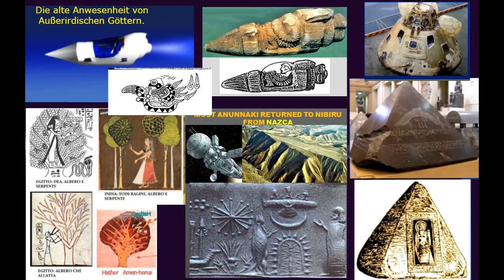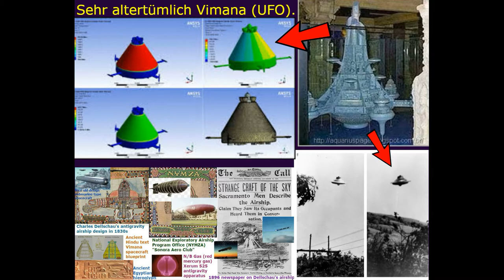Los extraterrestres son los antiguos Ángeles de Dios Padre (Dios védico). OVNI en los Vedas.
Los carros de los dioses (Ovnis) se representan en todo el mundo. Extraterrestres y Ángeles. Dioses alienígenas védicos. Extraterrestres y Ángeles. Los símbolos del cristianismo son antiguos símbolos paganos. Dioses Alienígenas. OVNI y religión. Extraterrestres y religión. El Halo es el símbolo de la civilización extraterrestre. OVNI y cristianismo. ...El cristianismo es sobre Ovnis.
El símbolo Pescado es un símbolo pagano
El Patriarca Cirilo o.
La iglesia Ortodoxa equiparó a los extraterrestres con los demonios y lo hizo en vano. OVNI en la Biblia. Dioses Extraterrestres. Los extraterrestres son los antiguos Ángeles del Dios Padre (Dios védico)

OVNI y eslavo (ortodoxia védica). Los Nlonautas Son Dioses.

Ovnis y ortodoxia eslava. La estrella Ishtar es un símbolo de la civilización extraterrestre. OVNI y religión. .……. ……...………...Carros De Los Dioses. OVNI y la iglesia. La visión de Ezequiel es un OVNI. Ezequiel vio el aterrizaje de la nave espacial. Deidades Extraterrestres. OVNI en la Biblia. OVNI y cristianismo. OVNI y ortodoxia. OVNI y la iglesia. OVNI y religión. Extraterrestres y Ángeles, y el Vaticano. Los extraterrestres y el cristianismo. Los Extraterrestres Son Los Ángeles De Dios. OVNI en la religión y las religiones del mundo. OVNI y el Vaticano. Los Extraterrestres Son Dioses Antiguos. Jesucristo es un Dios alienígena. Los extraterrestres no son demonios, ni demonios, ni Ángeles caídos, sino dioses antiguos. Deidades alienígenas en las religiones del mundo antiguo. Jesús ascendió a la nube (OVNI). Los Ovnis no son demonios, ni demonios, ni Ángeles caídos, sino naves antiguas de dioses. Los extraterrestres son Ángeles del Dios védico. El bautismo ya estaba en el antiguo Egipto. Creadores Extraterrestres. Símbolos paganos en el cristianismo. Nlonautas.
Los nlonautas, no son demonios, ni demonios, ni Ángeles caídos, sino dioses antiguos. OVNI y el Vaticano. Jesucristo ascendió a la nube (OVNI). Teoría de los antiguos astronautas. OVNI en los Vedas. Antiguos Dioses alienígenas. Los extraterrestres no son demonios, ni demonios, ni Ángeles caídos, sino dioses antiguos. Extraterrestres y Ángeles. La Trinidad son dioses paganos. Creadores Extraterrestres. La Cruz es un símbolo pagano. OVNI en creencias antiguas. Extraterrestres y Ángeles. Jesucristo es un extraterrestre.\ OVNI en la Biblia. La Cruz es una antigua Deidad pagana. Los extraterrestres son Dioses bíblicos. OVNI en creencias antiguas. OVNI en textos antiguos y creencias. Antigua presencia de Ovnis. Deidades extraterrestres de la antigüedad. Antigua Fe védica alienígena. ¿Qué dice la Biblia sobre los Ovnis? Dios Padre (Género). Teoría de los antiguos astronautas. Antigua Fe védica. Cultura védica unificada. OVNI en la Biblia. Trinidad en las antiguas creencias paganas. Dioses Alienígenas. Los extraterrestres son Ángeles del Dios padre eslavo (género). Nlonautas. Ortodoxia sobre Ovnis. ¿Qué piensa la iglesia Ortodoxa sobre fenómenos como los Ovnis?